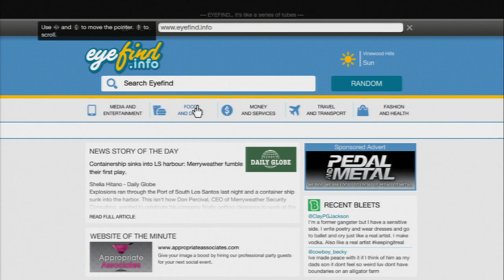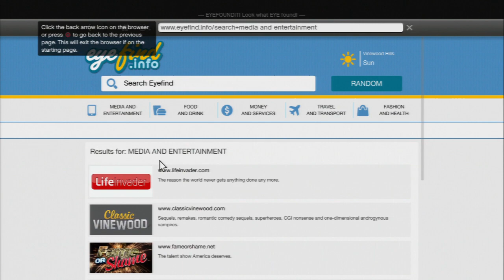Grand Theft Auto V - Franklin Clinton Exercises Chop (Rottweiller) in Vinewood Hills (Safehouse) PS3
Grand Theft Auto V - Franklin Clinton Exercises Chop (Rottweiller) in Vinewood Hills (Safehouse) PS3 My Amazon